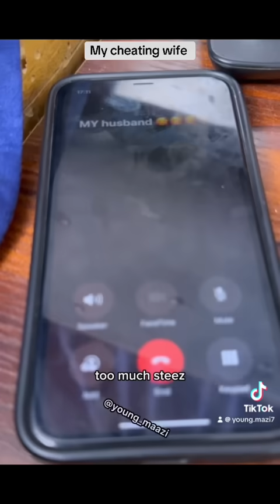My cheating wife